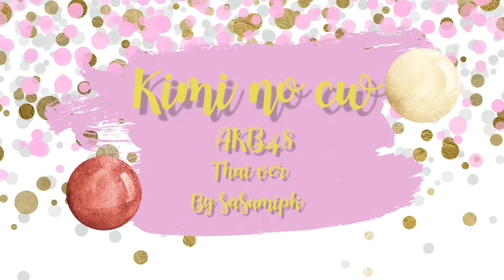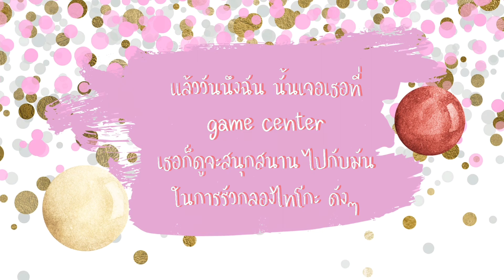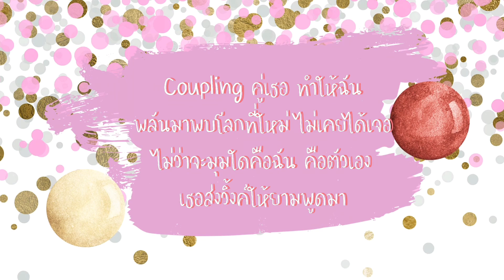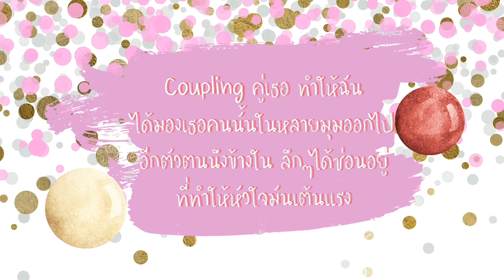Kimi no cw AKB48 / Thaiver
แปลไว้นานแล้ว ว่างลงได้สักทีนะ  🤣
เพลงนี้น่ารักมากๆค่ะ ความหมายดีมาก
หวังว่าทุกคนจะชอบกันน้า
See ya!
สำหรับใครที่ต้องการฟังเพลงอื่นๆ
เนื้อเพลง
Kimi no cw
จริงๆแล้ว ตัวเธอนั้นเป็น
เป็นถึงนักเรียนตัวอย่างเลยนะ
แต่ใครๆนั้น เขาน่ะคิด
ว่าเธอคงมาจากโลกที่ต่างกับใครๆ

แล้ววันนึงฉัน นั้นเจอเธอที่ game center
เธอก็ดูจะสนุกสนาน ไปกับมัน
ในการรัวกลองไทโกะ ดังๆ
Coupling คู่เธอ ทำให้ฉัน
ได้มองเธอคนนั้นในหลายมุมออกไป
อีกตัวตนนึงข้างใน ลึกๆได้ซ่อนอยู่
ที่ทำให้หัวใจมันเต้นแรง
เป็นความลับที่ได้เห็นเธอในมุมนั้น
คงมีเพียงแค่ฉัน รับรู้และเข้าใจ
ยิ่งรู้ยิ่งเริ่มรู้สึก ว่าฉันโชคดีเหนือใคร
ที่ได้มา เป็นคู่กัน ไปกับเธอ
Lala
พอไม่ใส่แว่นที่หนาเตอะ
เธอยิ่งดูน่ารักมากขึ้นกว่าใคร
น่าแปลกใจนะ ที่ได้รู้
ดูเป็นการเปลี่ยนแปลง ที่ดีเลยเธอ
หน้าอ่อนหวานที่ดูร่าเริง
ไม่ได้แต่งได้เติมอะไรมากมาย
ดูแล้วตัวฉัน นั้นได้เผลอ
เจอตัวตนที่เธอเป็นเข้าจริงๆ
แล้ววันต่อมา ฉันก็ได้เจอเธอคนเดิมนั้น
หรือว่าเธอน่ะ จะชอบแบบนั้น จริงใช่ไหม?
เป็นนักเรียนตัวอย่างที่ช่างไม่เหมือนใคร
พลันมาพบโลกที่ใหม่ ไม่เคยได้เจอ
ไม่ว่าจะมุมใดคือฉัน คือตัวเอง
เธอส่งวิ้งค์ให้ยามพูดมา
ปีศาจน้อย เข้ามา ค่อยๆมาตกกัน
ทำให้ใจดวงนั้น มันเริ่มจะสั่นไหว
หลงให้เธอทุกทาง อ่อนไหวเมื่อใจได้เจอ
ที่ได้มา Coupling ไปกับเธอ
แล้วมีข่าวลือ ที่คอยกวนใจฉันในเรื่องเธอ
ว่าเธอน่ะจะเป็นคนที่ดูยุ่งยากกว่าใคร
ยังไง!? เขาน่ะ ไม่รู้เรื่องอะไร!!!
ไม่มาลอง ก็คงไม่รู้กันหรอกนะ
มองแค่เพียง แค่สายตา ก็ไม่เข้าใจ
ไม่ว่าใครๆ คนที่ไหนก็ต้องมี
มีมุมนึงที่ซ่อนอยู่ข้างใน
จะมุมไหนที่เราได้มองเเละได้เห็น
จะเป็นเงาหรือเป็นแสงประกาย ส่องออกไป
ก็รักในทุกๆสิ่ง ที่เป็นตัวของตัวเธอ
ชอบที่เธอ  น่ะยังคงเป็น ตัวเอง
Aa Coupling คู่เธอ ทำให้ฉัน